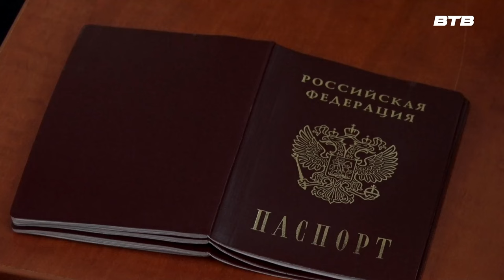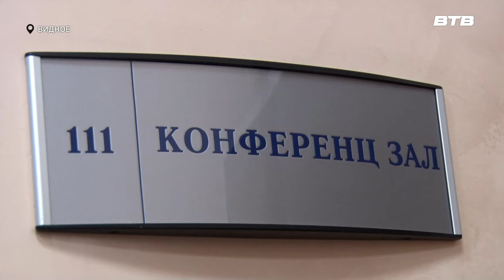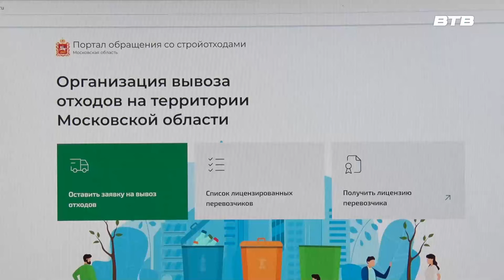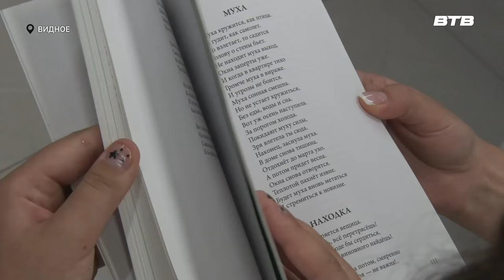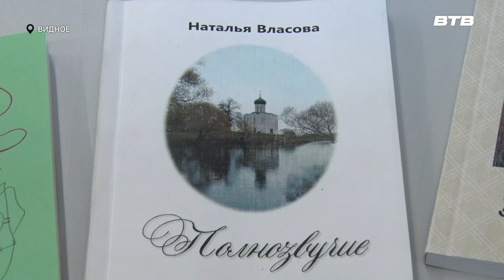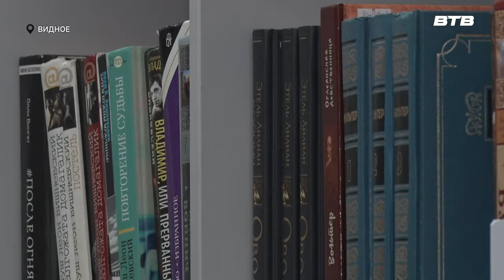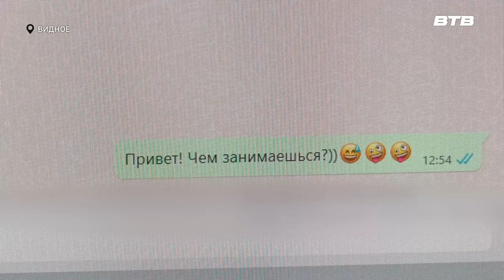Новости телеканала Видное-ТВ (16.07.2024 - вторник)